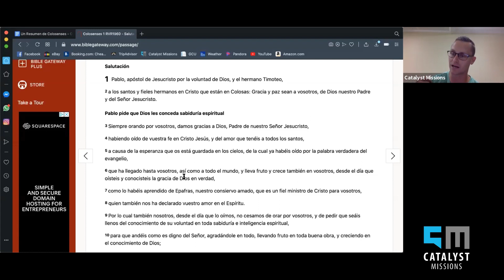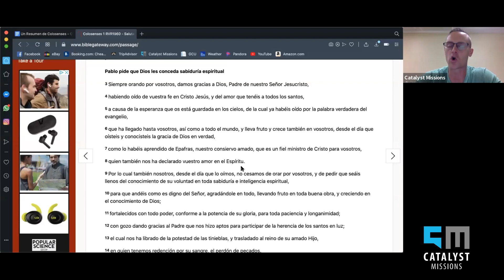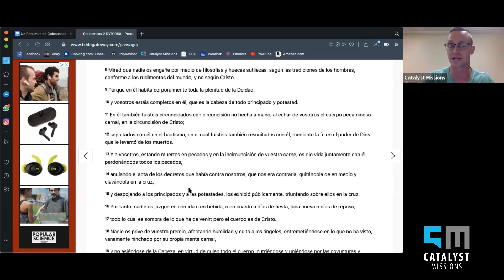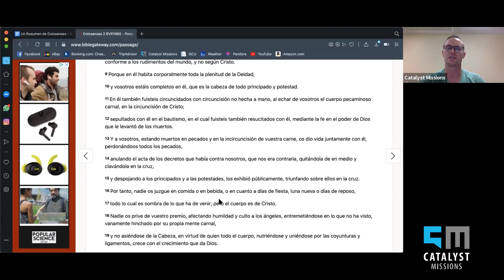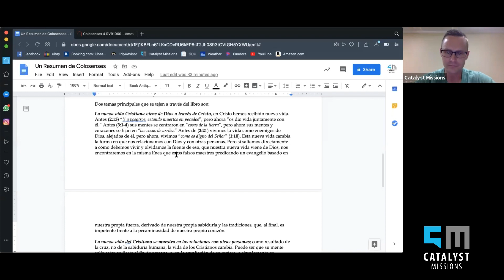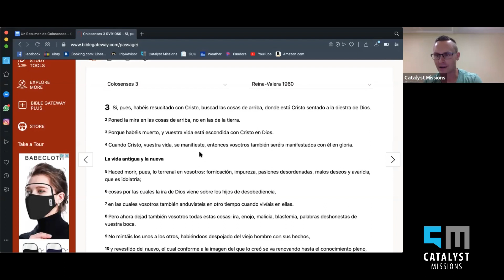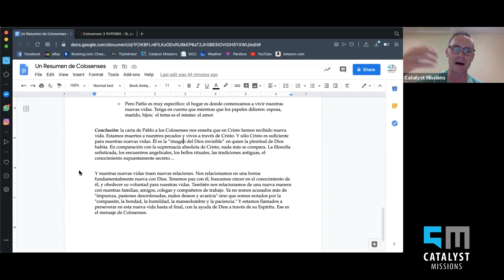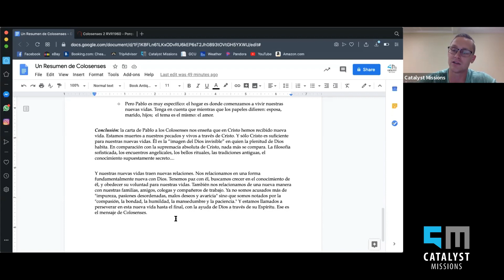Un Resumen de Colosenses